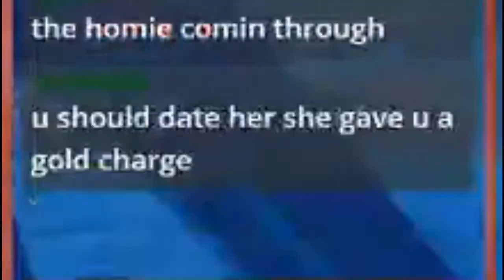Bush Gangs Humble Beginnings! | Twitch Highlights! | Part 1